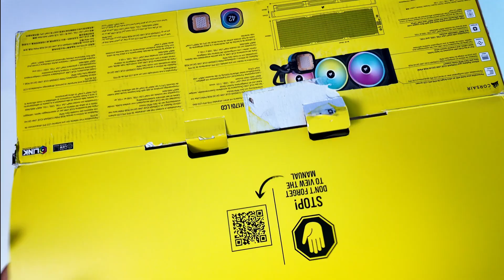CORSAIR iCUE Link H170i UNBOXING: 42Omm DE Refrigeración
CORSAIR iCUE Link H170i es un sistema de refrigeración líquida todo en uno (AIO) diseñado para ofrecer un rendimiento de enfriamiento eficiente y una estética atractiva para CPUs de alto rendimiento.